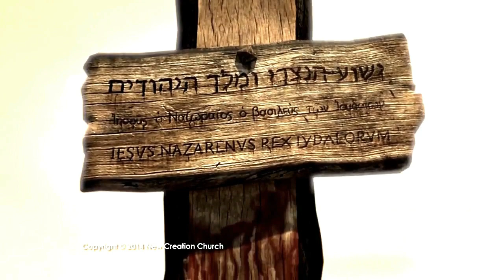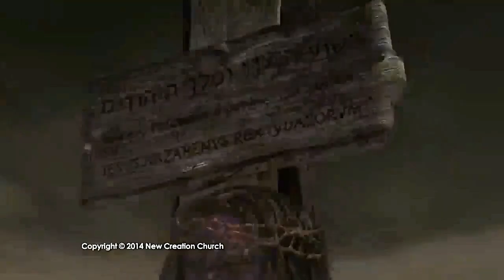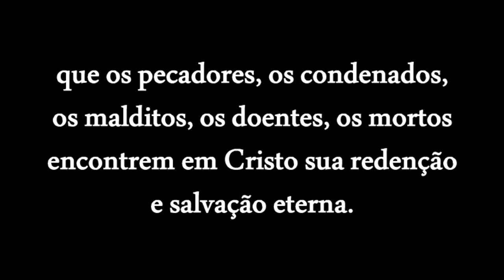JESUS CRISTO PARA SUA REFLEXÃO (O calvário segundo a New Creation Church, LEGENDADO)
SUA "ALMA" É SEU MAIOR PATRIMÔNIO. LEMBRE-SE DISTO EM "TUDO" QUE FIZER NESTE MUNDO!
CONSIDERAÇÕES ABAIXO NA DESCRIÇÃO.

Na prática da nossa dimensão '"vida" é um refil constante'.

É a razão que justifica o reabastecimento de todo organismo dela imbuído. "Tudo" mais está morto.

"Vida" confunde-se com a "existência" em si; o que a diferencia de "vida" é seu constante acúmulo involuntário regido pelas leis da nossa dimensão.

Do grão de pó a maior das galáxias o acúmulo de matéria é uma constante no tempo, no espaço. Eis a lei principal da nossa dimensão: a transformação regida pela matéria. A segunda maior constante é a "vida", que acumula, reabastece e se mantém voluntariamente, graças ao livre arbítrio.

A ponte (explicação) dos milagres através da fé é fazer da "vida" fonte da transformação do universo, pois já que nada ocorre isolado, em certos casos, a "vida" é capaz de moldar a matéria.

Como?

Nenhum cérebro vivo tem esta resposta.

Ainda.

Tal como são fatos os milagres, fato é a interação do que ainda não podemos ver, medir ou contestar com toda matéria que nos cerca.

Reze. Tenha fé.
Conecte-se com o invisível.

Pois "nele" (no invisível presente) reside a manutenção eterna de tudo isto.

Não há algoritmos que o defina; nenhuma fórmula matemática é capaz de sequer somar o infinito, menos ainda a eternidade.

Explicar como se dão os milagres passa pela profunda compreensão de uma ou várias dimensões distante do escrutínio dos vivos, mas pela constatação dos milagres sabemos que tanto a matéria como a "vida" são produtos da sua perpétua ação neste mundo.

Reze. Tenha fé.
Abra seu coração para que dele brote a vontade do 'criador'.

Pense shalom!

FELIZ PÁSCOA!

Que role a pedra do sepulcro e nosso coração renasça com aquele que volta atraves dela. Que o filho do "homem" encontre morada em nossos corações.

Jesus está entre nós.

ps.: leitura e pesquisa obrigatória sobre o tema é a incorrupção dos santos. este é apenas um dos muitos fatos que escancaram milagres em movimento.
Mesmo que ainda não compreendamos, podemos facilmente atestar alguns exemplos de graça contínua a qual, com muita propriedade, chamamos divina.